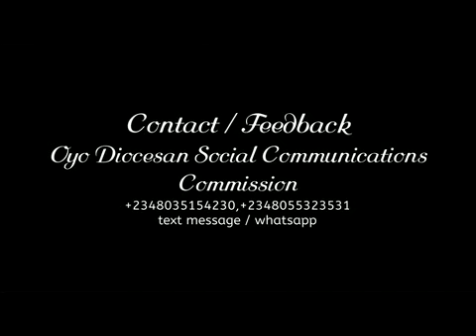Sunday Gospel Reflection. October 16, 2016. 29th Sunday of the Year C